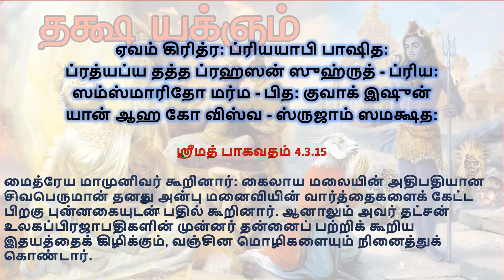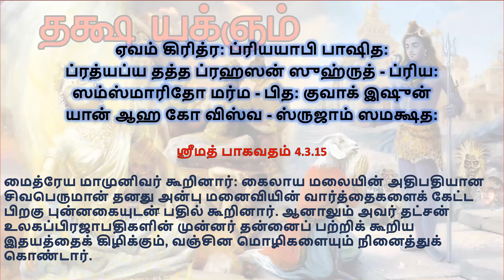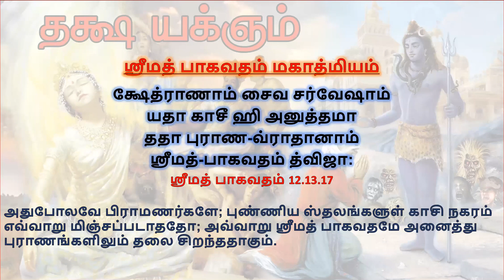Wife's Attachment for parental home- மனைவியின் பிறந்த வீட்டுப் பற்று- Srimad Bhagavatam Tamil class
Wife's Attachment for parental home- மனைவியின் பிறந்த வீட்டுப் பற்று

Srimad Bhagavatam Tamil class Fourth Canto

4th Canto- Dakṣa-yajña. Part 4

 Topics discussed
• Man becomes proud of material possessions
• Proud man creates disaster
• Respect government means respecting officers
• Women’s innate nature to beautify
• Women’s attachment for ornaments
• Meaning of word “stri”
• Attached to enjoy material happiness
• Husband’s response to wife’s attachment

இஸ்கான் சேலத்தில் நடைபெறவிருக்கும் எல்லா நிகழ்சிகளை பற்றிய தகவல் பெற இந்த லிங்கை க்ளிக் செய்து படிவத்தை நிரப்புங்கள்.